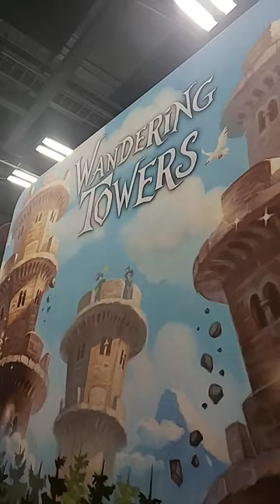Wandering Towers @ Origins 2023. Capstone Games